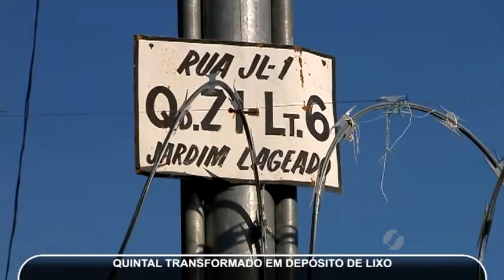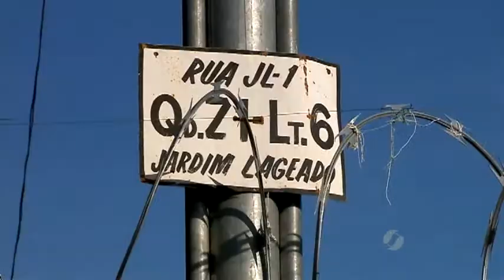Idoso transforma lote em lixão